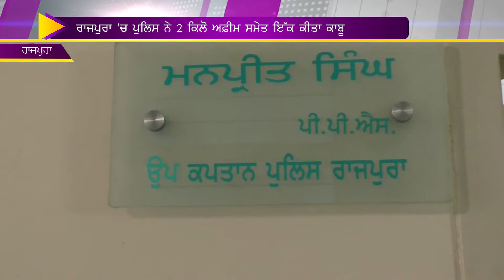ਰਾਜਪੁਰਾ 'ਚ ਪੁਲਿਸ ਨੇ 2 ਕਿਲੋ ਅਫ਼ੀਮ ਸਮੇਤ ਇੱਕ ਕੀਤਾ ਕਾਬੂ